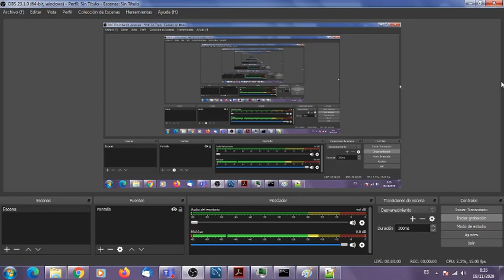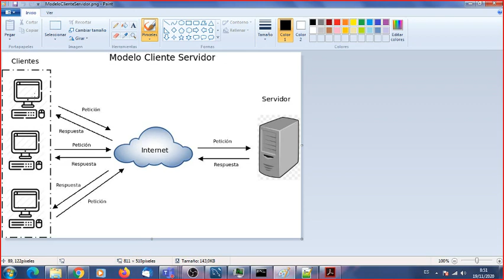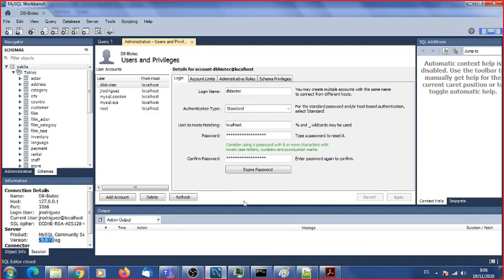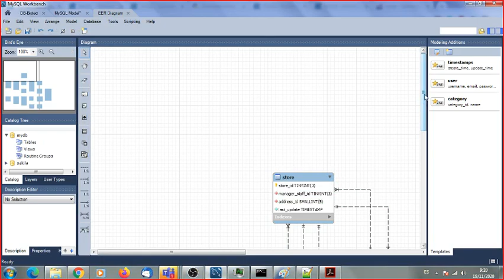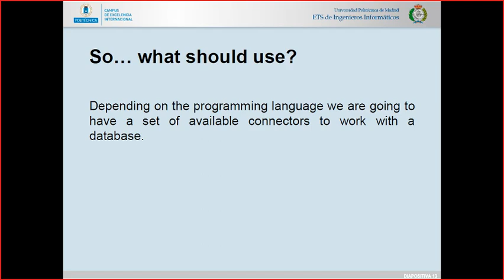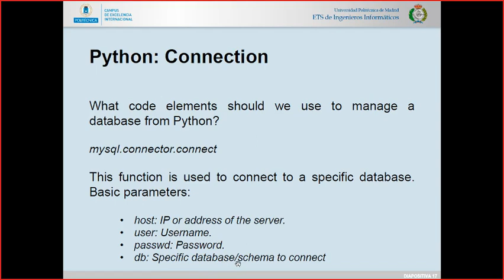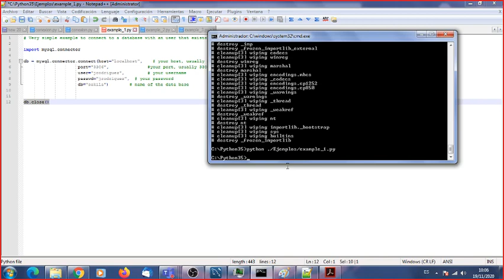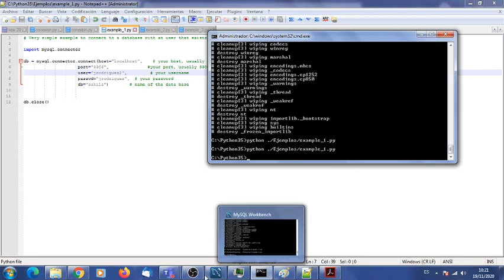Acceso programático (I) / Bases de datos (Biotecnología) [2020-21]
Clase de la asignatura "Bases de datos" del "Grado en Biotecnología". Bloque Acceso programático